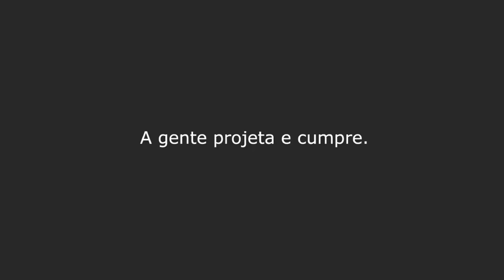6º Encontro de Resseguro do Rio de Janeiro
Evento de referência no calendário nacional e internacional do Resseguro por reunir público altamente segmentado, alcançou a marca de 606 participantes. Com 12 países diferentes participando do evento, destacamos a participação do EUA, Alemanha e Inglaterra. O Evento teve a duração de dois dias e aconteceu em Copacabana, no Rio de Janeiro.